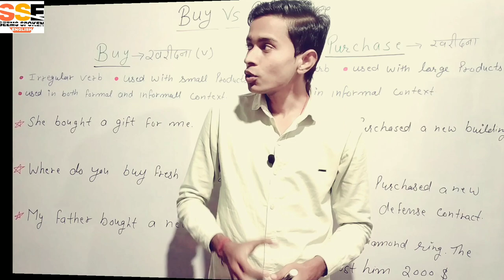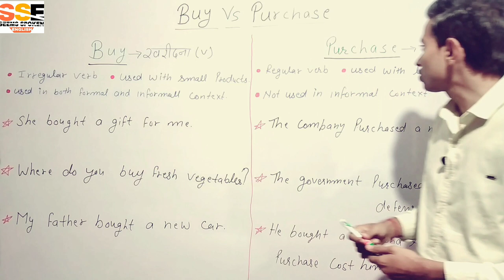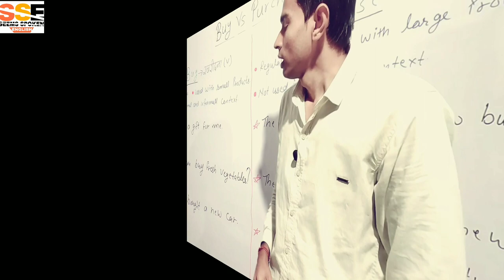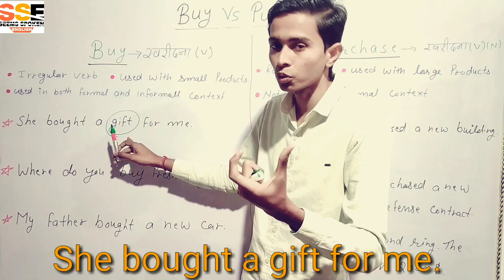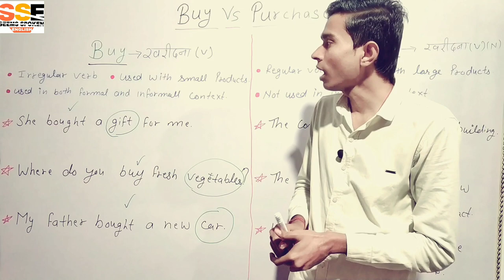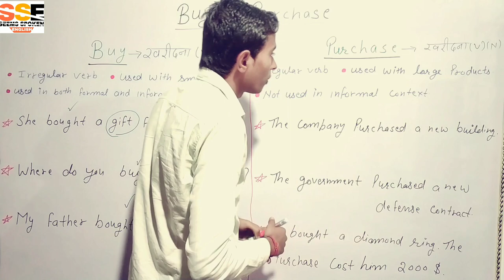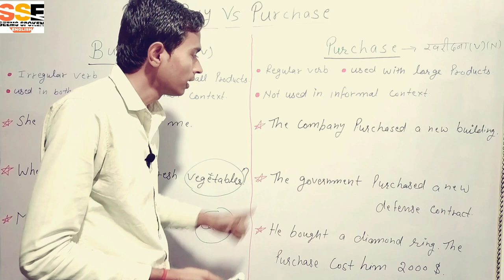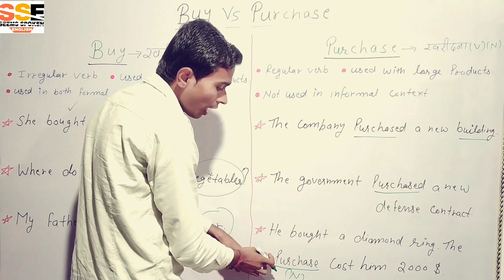difference between buy and purchase | buy and purchase in Hindi | buy Vs purchase 🙂🙂🙂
HI GUYS,

Es video me aap janenge ki buy or purchase me kya Antar hai or khn pr buy ka use Karte or khna pr purchase ka paryoge Kare to es video me apko yahi btaya gya hai ki khna pr hum buy or purchase ka paryoge kar sakte hai to chaliye es difference ko Sikh late hai mujhe umidh hai ki aapko ya video Pasand aye gi 🙂🙂🙂

Important English words | important English words for speaking | Story behind some English words

Pronunciation lesson | Pronunciation of English words | How to pronounce 'r' letter in English

Palindrome Words in English | Palindrome meaning | How to use palindrome in hindi

Unique vocabulary words with meaning in hindi | important English words meaning

Days of the week in English | सीखिए अंग्रेजी भाषा में दिनों के नाम का सही उच्चारण